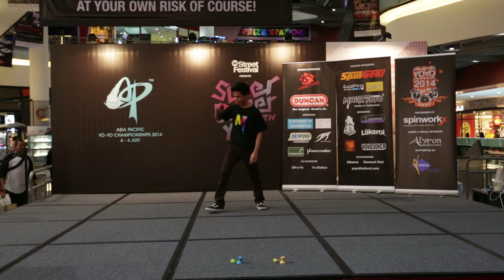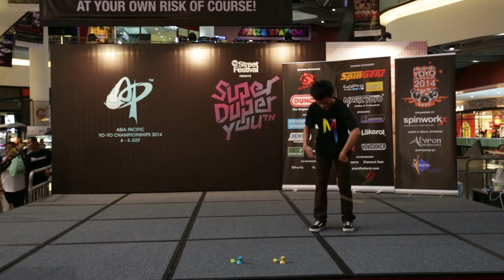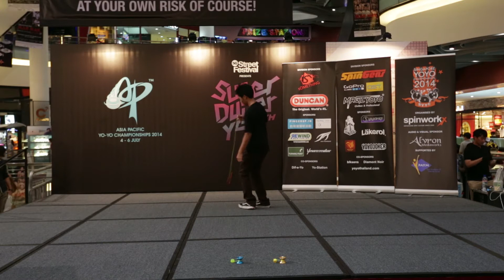AP14 5A 1st - Jaued Cervas (PH)